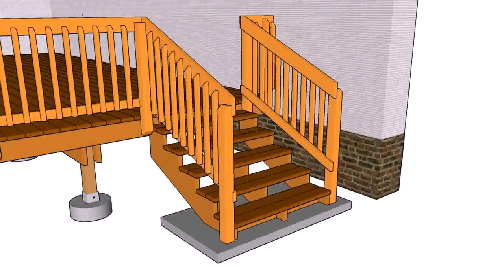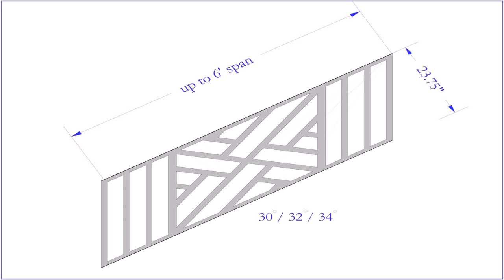Exterior Staircase Railing Designs